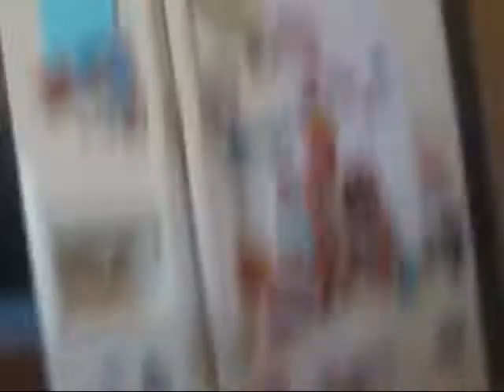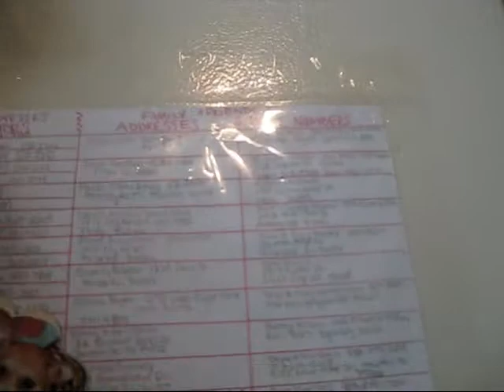Cat Plays with Magnets.wmv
My cat Bobbie is playing with magnets.